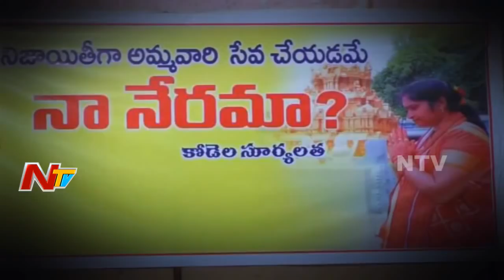Kodela Suryalatha Shocking Allegations On Durga Temple Board Members | NTV